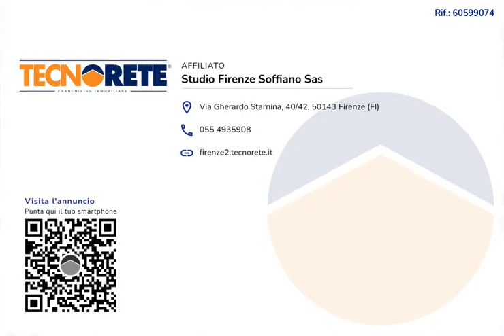proponiamo in vendita 5 vani al secondo piano con ascensore. Da ristrutturare. Posto auto. Cantina.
SOFFIANO - In Via Coppo di Marcovaldo, in palazzina signorile, proponiamo in vendita 5 vani al secondo piano con ascensore.

La zona giorno si apre sul luminoso doppio soggiorno con accesso, tramite porta finestra, al primo balcone, la cucina abitabile viene attornata dal balcone angolare con gradevoli affacci interni.

Tramite un comodo disimpegno si accede alla zona notte, composta dalle due camere, esposte su via interna e silenziosa, e dal bagno finestrato.

Posto auto coperto assegnato.

Cantina.

L'immobile si presenta da ristrutturare.

Riscaldamento centralizzato.